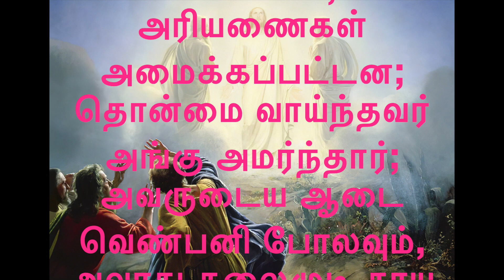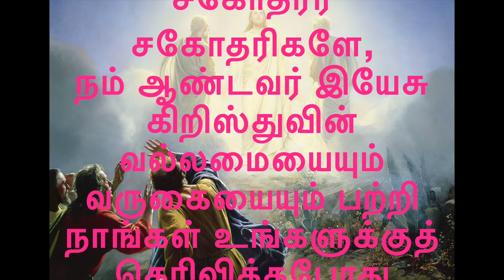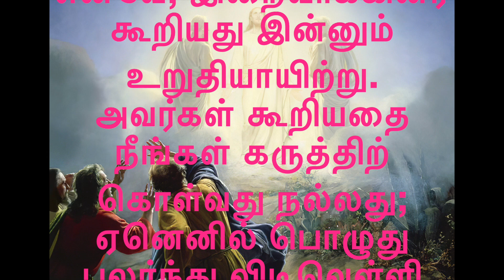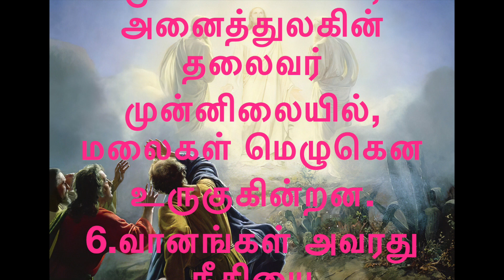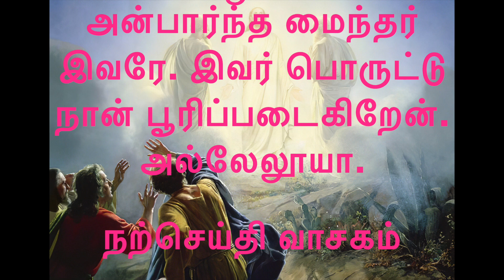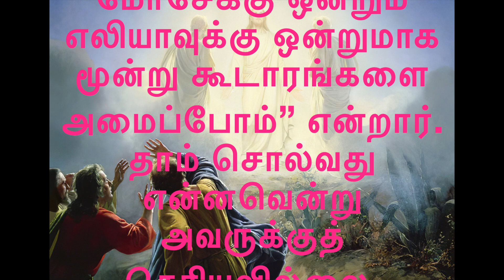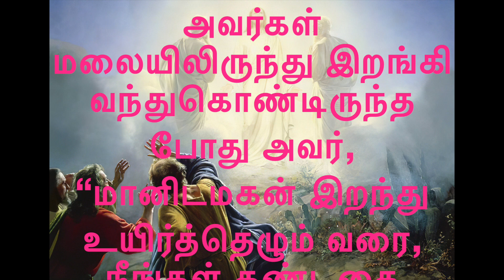இன்றைய வாசகங்களின் தொகுப்பு 6-8-’24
ஆண்டவரின் தோற்றமாற்றம்

விழா
முதல் வாசகம்

அவருடைய ஆடை வெண்பனி போல இருந்தது.

இறைவாக்கினர் தானியேல் நூலிலிருந்து வாசகம் 7: 9-10, 13-14

நான் பார்த்துக்கொண்டிருக்கையில், அரியணைகள் அமைக்கப்பட்டன; தொன்மை வாய்ந்தவர் அங்கு அமர்ந்தார்; அவருடைய ஆடை வெண்பனி போலவும், அவரது தலைமுடி தூய பஞ்சு போலவும் இருந்தன; அவருடைய அரியணை தீக்கொழுந்துகளாயும் அதன் சக்கரங்கள் எரி நெருப்பாயும் இருந்தன. அவர் முன்னிலையிலிருந்து நெருப்பாலான ஓடை தோன்றிப் பாய்ந்தோடி வந்தது; பல்லாயிரம் பேர் அவருக்குப் பணி புரிந்தார்கள்; பல கோடிப் பேர் அவர்முன் நின்றார்கள்; நீதிமன்றம் தீர்ப்பு வழங்க அமர்ந்தது; நூல்கள் திறந்து வைக்கப்பட்டன.
இரவில் நான் கண்ட காட்சியாவது; வானத்தின் மேகங்களின் மீது மானிடமகனைப் போன்ற ஒருவர் தோன்றினார்; இதோ! தொன்மை வாய்ந்தவர் அருகில் அவர் வந்தார்; அவர் திருமுன் கொண்டுவரப்பட்டார். ஆட்சியுரிமையும் மாட்சியும் அரசும் அவருக்குக் கொடுக்கப்பட்டன; எல்லா இனத்தாரும் நாட்டினரும் மொழியினரும் அவரை வழிபட வேண்டும்; அவரது ஆட்சியுரிமை என்றுமுளதாகும்; அதற்கு முடிவே இராது; அவரது அரசு அழிந்துபோகாது.
ஆண்டவரின் அருள்வாக்கு.
அல்லது

விண்ணிலிருந்து வந்த இக்குரலொலியை நாங்களே கேட்டோம்.

திருத்தூதர் பேதுரு எழுதிய இரண்டாம் திருமுகத்திலிருந்து வாசகம் 1: 16-19

சகோதரர் சகோதரிகளே,
நம் ஆண்டவர் இயேசு கிறிஸ்துவின் வல்லமையையும் வருகையையும் பற்றி நாங்கள் உங்களுக்குத் தெரிவித்தபோது சூழ்ச்சியாகப் புனைந்த கதைகளை ஆதாரமாகக் கொண்டு பேசவில்லை. நாங்கள் அவரது மாண்பை நேரில் கண்டவர்கள்.
“என் அன்பார்ந்த மைந்தர் இவரே. இவர் பொருட்டு நான் பூரிப்படைகிறேன்” என்று மாட்சிமிகு விண்ணகத்திலிருந்து அவரைப் பற்றிய குரல் ஒலித்தபோது, தந்தையாகிய கடவுளிடமிருந்து மதிப்பும் மாட்சியும் பெற்றார். தூய மலையில் அவரோடு இருந்தபோது விண்ணிலிருந்து வந்த இக்குரலொலியை நாங்களே கேட்டோம்.
எனவே, இறைவாக்கினர் கூறியது இன்னும் உறுதியாயிற்று. அவர்கள் கூறியதை நீங்கள் கருத்திற் கொள்வது நல்லது; ஏனெனில் பொழுது புலர்ந்து விடிவெள்ளி உங்கள் இதயங்களில் தோன்றும் வரை அது இருண்ட இடத்தில் ஒளிரும் விளக்கைப் போன்றது.
ஆண்டவரின் அருள்வாக்கு.
பதிலுரைப் பாடல்

திபா 97: 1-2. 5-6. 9 (பல்லவி: 9a, 1a)
பல்லவி: உலகனைத்தையும் ஆளும் உன்னதராம் ஆண்டவர் ஆட்சி செய்கின்றார்.

1
ஆண்டவர் ஆட்சி செய்கின்றார்; பூவுலகம் மகிழ்வதாக! திரளான தீவு நாடுகள் களிகூர்வனவாக!
2
மேகமும் காரிருளும் அவரைச் சூழ்ந்துள்ளன; நீதியும் நேர்மையும் அவரது அரியணையின் அடித்தளம். - பல்லவி

5
ஆண்டவர் முன்னிலையில், அனைத்துலகின் தலைவர் முன்னிலையில், மலைகள் மெழுகென உருகுகின்றன.
6
வானங்கள் அவரது நீதியை அறிவிக்கின்றன; அனைத்து மக்களினங்களும் அவரது மாட்சியைக் காண்கின்றன. - பல்லவி

9
ஏனெனில், ஆண்டவரே! உலகனைத்தையும் ஆளும் உன்னதர் நீர்; தெய்வங்கள் அனைத்திற்கும் மேலானவர் நீரே! - பல்லவி

மத் 17: 5c
அல்லேலூயா, அல்லேலூயா! என் அன்பார்ந்த மைந்தர் இவரே. இவர் பொருட்டு நான் பூரிப்படைகிறேன். அல்லேலூயா.

நற்செய்தி வாசகம்

என் அன்பார்ந்த மைந்தர் இவரே.

✠ மாற்கு எழுதிய தூய நற்செய்தியிலிருந்து வாசகம் 9: 2-9

அக்காலத்தில்
இயேசு பேதுருவையும் யாக்கோபையும் யோவானையும் அழைத்து, ஓர் உயர்ந்த மலைக்கு அவர்களை மட்டும் தனிமையாகக் கூட்டிக் கொண்டு போனார். அங்கே அவர்கள்முன் அவர் தோற்றம் மாறினார். அவருடைய ஆடைகள் இவ்வுலகில் எந்தச் சலவைக்காரரும் வெளுக்க முடியாத அளவுக்கு வெள்ளை வெளேரென ஒளிவீசின.
அப்போது எலியாவும் மோசேயும் அவர்களுக்குத் தோன்றினர். இருவரும் இயேசுவோடு உரையாடிக் கொண்டிருந்தார்கள்.
பேதுரு இயேசுவைப் பார்த்து, “ரபி, நாம் இங்கேயே இருப்பது நல்லது. உமக்கு ஒன்றும் மோசேக்கு ஒன்றும் எலியாவுக்கு ஒன்றுமாக மூன்று கூடாரங்களை அமைப்போம்” என்றார். தாம் சொல்வது என்னவென்று அவருக்குத் தெரியவில்லை. ஏனெனில் அவர்கள் மிகுந்த அச்சம் கொண்டிருந்தார்கள்.
அப்போது ஒரு மேகம் வந்து அவர்கள் மேல் நிழலிட அந்த மேகத்தினின்று, “என் அன்பார்ந்த மைந்தர் இவரே; இவருக்குச் செவிசாயுங்கள்” என்று ஒரு குரல் ஒலித்தது. உடனடியாக அவர்கள் சுற்றுமுற்றும் பார்த்தார்கள். தங்கள் அருகில் இயேசு ஒருவரைத் தவிர வேறு எவரையும் காணவில்லை.
அவர்கள் மலையிலிருந்து இறங்கி வந்துகொண்டிருந்த போது அவர், “மானிடமகன் இறந்து உயிர்த்தெழும் வரை, நீங்கள் கண்டதை எவருக்கும் எடுத்துரைக்கக் கூடாது” என்று அவர்களுக்குக் கட்டளையிட்டார்.
ஆண்டவரின் அருள்வாக்கு.